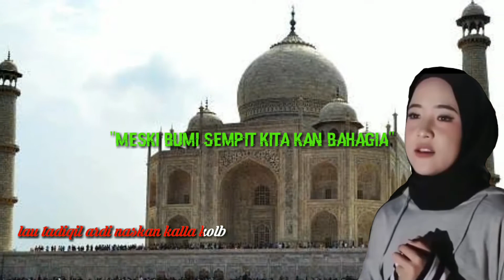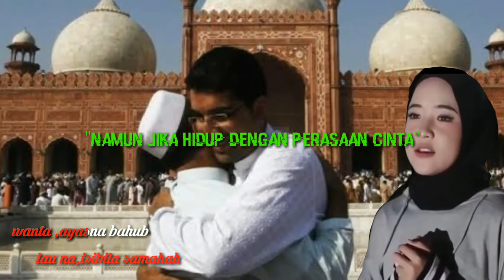DEEN ASSALAM karaoke versi sabyan text berjalan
Deen assalam karaoke text berjalan
Menjelaskan bahwa agama islam bukan agama yang arogan tetapi agama islam adalah agama yang cinta damai dan punya toleransi.

Thank to :
Sabyan gambus

Musik editor :
EWINK LEEMING

Dipopulerkan oleh : sulaiman Al-mughni
Covered by             : SABYAN Gambus